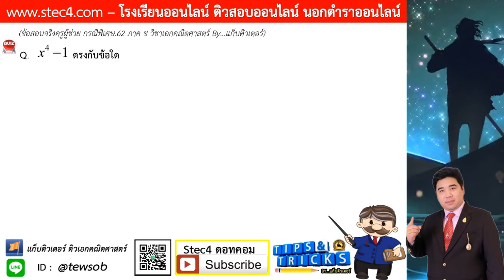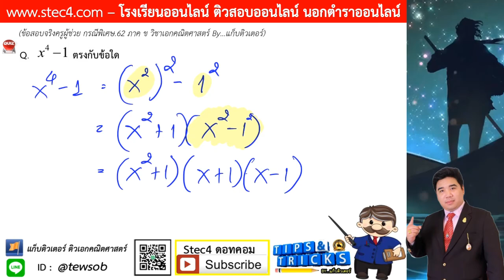((ข้อ 2)) เฉลยละเอียดข้อสอบจริง ภาค ข วิชาเอกคณิต ครูผู้ช่วย สพฐ.กรณีพิเศษ 62 By...แก็บติวเตอร์